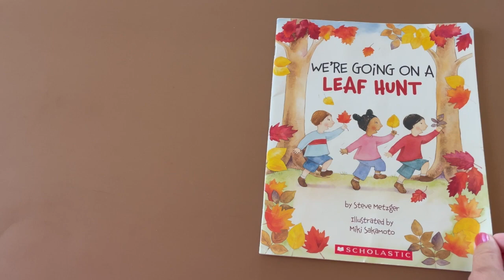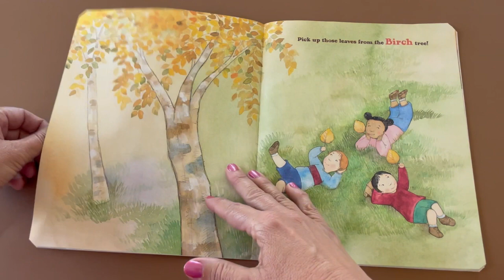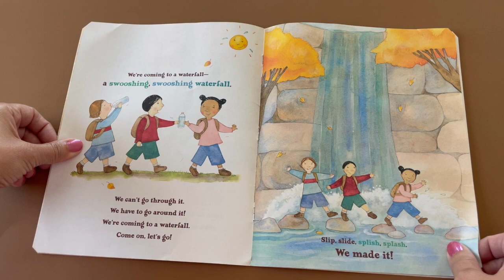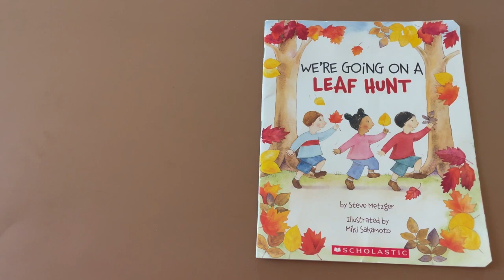Story Time: We're Going On A Leaf Hunt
Quiet story time for preschoolers and young children.  Read along with We're Going On A Leaf Hunt by Steve Metzger and Miki Sakamoto

Artwork available on website through Instagram AND on  @TRiCERA ART